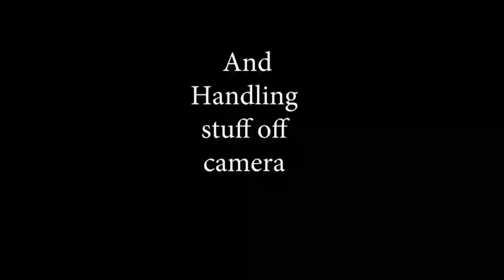Nothingscripted 10 12 2017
30A TV- Information - Entertainment - Beach Style